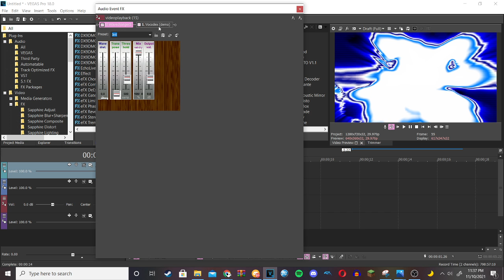How to make VocodexAirlinerCharger